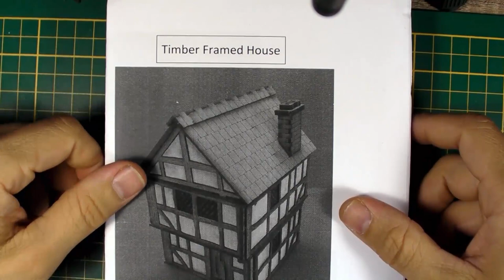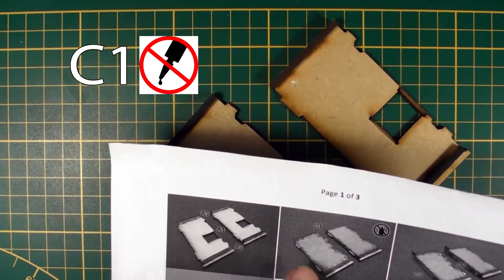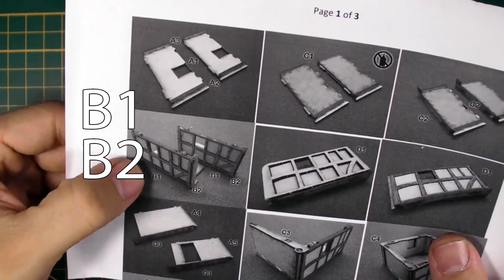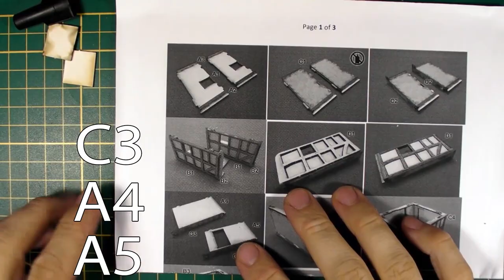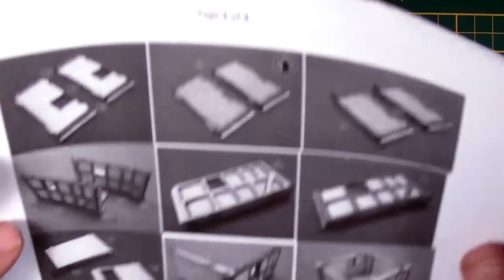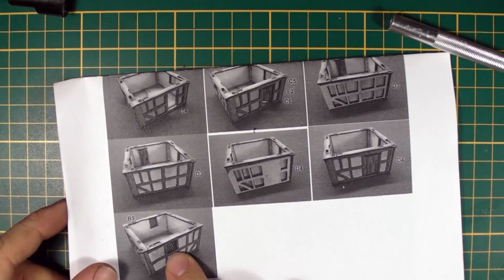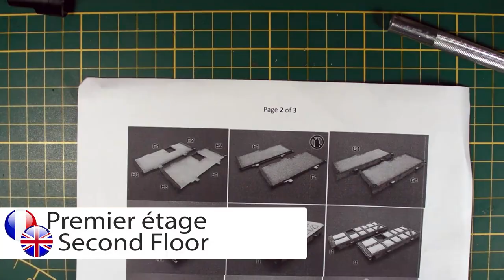Timber Framed House - Tuto Montage / Assembly Instructions - Folding Terrain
Dans cette vidéo on monte une maison MDF pliable de chez Mad Bob Miniatures

🤘 Pour soutenir la chaîne n'hésitez pas lors de votre prochain achat Philibert à passer par ce lien